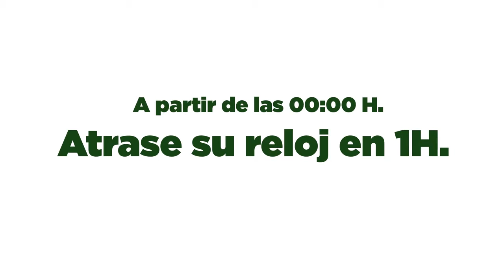Cambio de Hora en Español - Spot de Noticias VD1